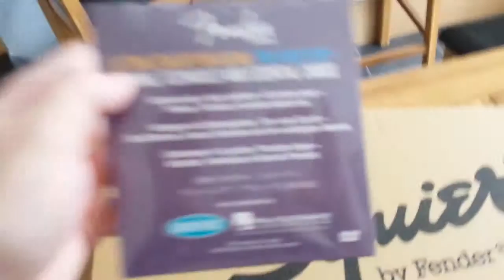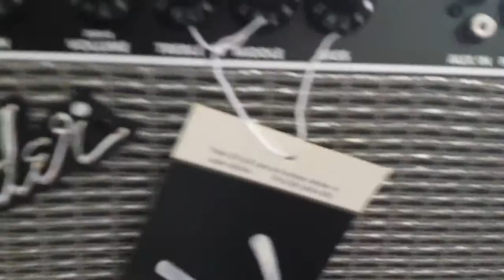NEW GUITAR!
I brought a new guitar today! :D